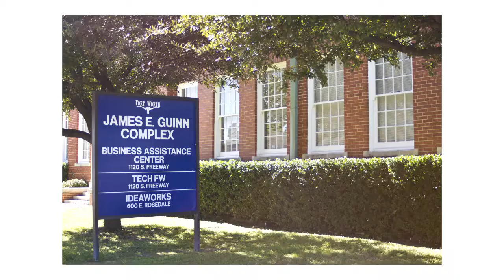Fort Worth Business Plan Competition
The Fort Worth Business Plan Competition provides entrepreneurs with the chance to compete for more than $50,000 in cash and in-kind services.